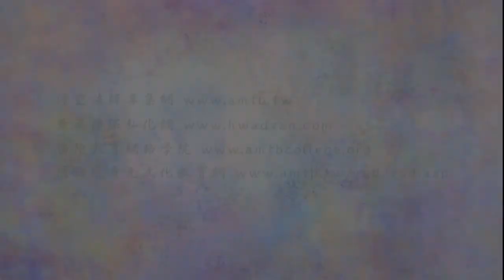法音普薰集 175 修積財富的模範｜淨空老法師